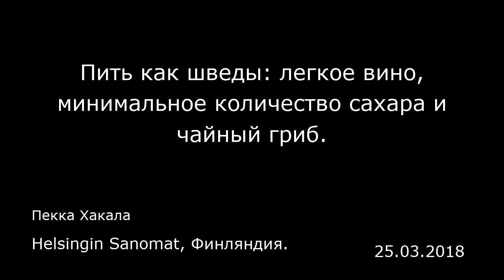Пить как шведы: легкое вино, минимальное количество сахара и чайный гриб.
Helsingin Sanomat, Финляндия.
Пекка Хакала
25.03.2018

Пить как шведы: легкое вино, минимальное количество сахара и чайный гриб Шумные разговоры за столом пивного ресторана на стокгольмском острове Сёдермальм неожиданно затихают. Собеседники начинают волноваться.  «Ох… Тяжелый вопрос», — произносит 28-летний Оскар Омне (Oskar Omne).  Фриланс-фотографы встретились после работы, чтобы выпить пива. Я только что задал вопрос о том, считается ли в Швеции приличным сильное опьянение. «Ты прямо сразу к делу перешел», — говорит 35-летняя Анн Юнассон (Ann Jonasson).  Нужно быть осторожнее в вопросах. Моя задача — выяснить современные шведские алкогольные привычки. Что нужно знать финну?  Урок первый: не задавать вопросов об отношении к выпивке за первой кружкой пива.  Вопросы о новых направлениях в алкогольной культуре приносят результат получше. Омне очень нравятся легкие вина. Глаза загораются от восторга. «В них ничего не добавляют», — говорит он.  «У них может быть привкус земли. Я знаю, что это странно звучит. Но эти вина очень хороши».  Легкие вина, которые производят по современным технологиям — один из продуктов, которые быстро набирают популярность в шведских магазинах алкогольной продукции Systembolaget. Вторая группа популярных продуктов — безалкогольные напитки.  В этой сфере у Омне тоже есть опыт. «Один мой друг ужасно хорошо делает настой чайного гриба. Он продает его в мишленовский ресторан».  Настой чайного гриба — стародавний безалкогольный напиток, приготовленный на основе чая при помощи брожения. Этот настой, а также ке...